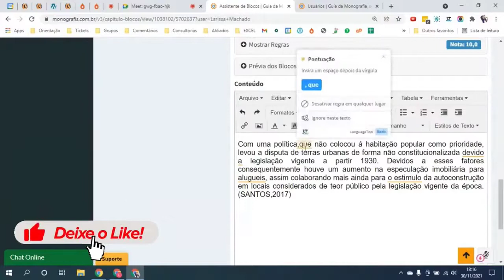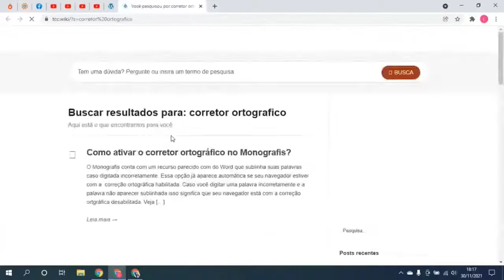Monografis: Aprenda a Ativar o Corretor Ortográfico No MONOGRAFIS!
O software Monografis é realmente completo e você poderá aproveitar também entre outros recursos o Corretor Ortográfico…

O Corretor Ortográfico do Monografis vai te ajudar bastante no desenvolvimento de seu TCC, por isso você que já comprou ou pretende comprar o Monografis, assista ao vídeo e veja como usar essa ferramenta.

Pesquisas Relacionadas:

monografis é bom
monografis
como fazer um tcc
monografis funciona
corretor ortografico